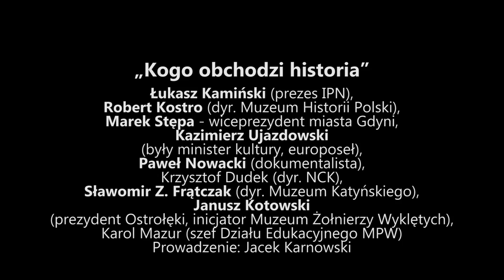Panel dyskusyjny "Kogo obchodzi historia" cz. 1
Pierwsza cześć piątkowego panelu dyskusyjnego "Kogo obchodzi historia", wzięli w nim udział wyjątkowi Goście:
Łukasz Kamiński (prezes IPN), Robert Kostro (dyr. Muzeum Historii Polski), Marek Stępa (wiceprezydent miasta Gdyni), Kazimierz Ujazdowski (były minister kultury, europoseł), Paweł Nowacki (dokumentalista), Krzysztof Dudek (dyr. NCK), Sławomir Z. Frątczak (dyr. Muzeum Katyńskiego), Janusz Kotowski (prezydent Ostrołęki, inicjator Muzeum Żołnierzy Wyklętych), Karol Mazur (szef Działu Edukacyjnego MPW). Prowadzenie: Jacek Karnowski